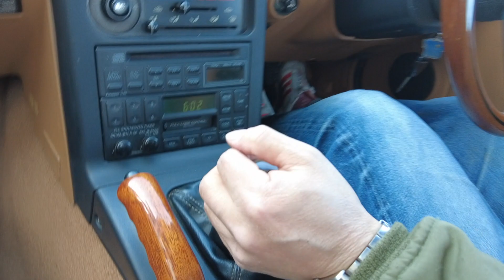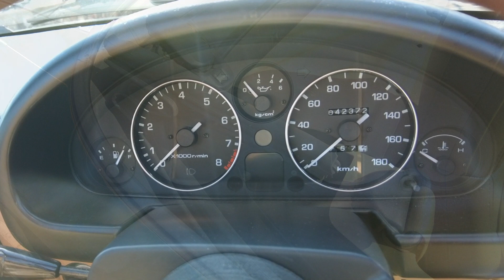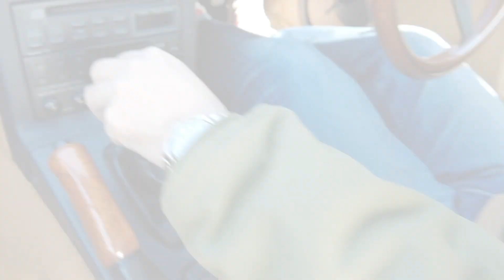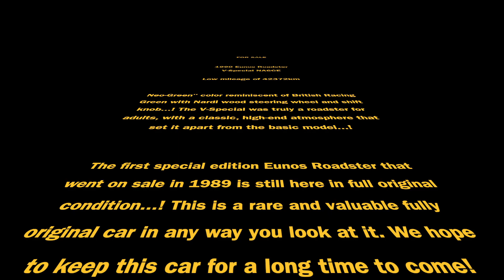FOR SALE！90’ ユーノス ロードスター Vスペシャル Eunos Roadstar V-Special 永久保存版！完全無改造フルノーマル個体！タイミングベルト交換済・記録簿あり・群馬53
FOR SALE

1990 Eunos Roadster V-Special

Neo-Green" color reminiscent of British Racing Green with Nardi wood steering wheel and shift knob...! The V-Special was truly a roadster for adults, with a classic, high-end atmosphere that set it apart from the basic model...!
The first special edition Eunos Roadster that went on sale in 1989 is still here in full original condition...! This is a rare and valuable fully original car in any way you look at it. We hope to keep this car for a long time to come!

The full text of the interview with the owner and 50 photos based on the test drive experience can be found at the following link

For direct inquiries

Positive Thinking Co.
Please contact Kazuma Horikawa

Special Thanks to Mr. O, Owner

Copyright
Positive Thinking Inc.

FOR SALE

1990年式 ユーノス ロードスター V-スペシャル

ブリティッシュ・レーシング・グリーンを彷彿とさせた“ネオグリーン”カラーに、ナルディのウッドステアリングとシフトノブが映える・・・！クラシカルでハイエンドな雰囲気がベーシックモデルとは一線を画した、Vスペシャルはまさに大人のロードスターだった・・・！
89年に発売が始まったユーノスロードスターの初めての特別仕様車・・・がなんとフルオリジナル状態で残っていました・・・！どこをどう見てもフルオリジナルの貴重な個体。今後未来永劫このまま残してあげたい一台です！

オーナー様へのインタビュー、試乗体験に基づいた原稿全文と写真50枚は、
下記リンクにあります。

直接のお問合せは

株式会社ポジティブシンキング
堀川一真まで

日本国内からのお問合せは

海外からのお問合せは

スペシャルサンクス　オーナーMr.O